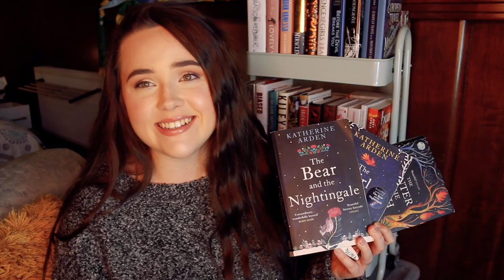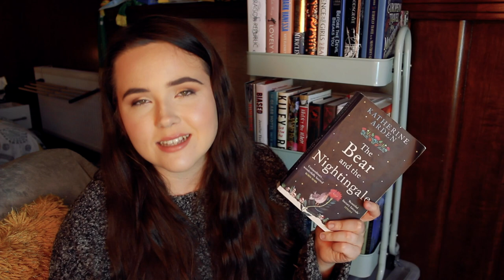THE WINTERNIGHT TRILOGY READALONG ANNOUNCEMENT ✨ come join me read the bear and the nightingale!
I'M HOSTING A READALONG FOR THE WINTERNIGHT TRILOGY! so excited for you all to join me to read this wonderful fantasy series!

Join the goodreads group to chat about the book together!

Follow the Twitter for updates and sprints!

FOLLOW MY AMAZING CO-HOSTS!
@Riley Marie
@Nicole & Her Books
@Booked and Busy

The Bear and The Nightingale by Katherine Arden
The Girl in the Tower by Katherine Arden
The Winter of The Witch by Katherine Arden